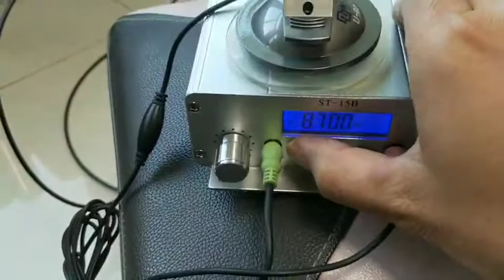ST-15B 15W FM Radio transmitter for drive-in theater, drive-in church services,